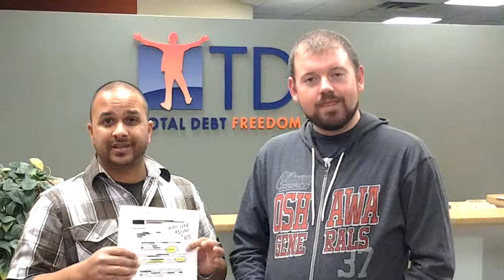Debt Settlement Letter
Check out this awesome settlement story for one of our clients, we saved this client over $20,000 on a $25,000 balance. An 80% savings and this client has now graduated our program and is completely debt free! Check out there story!